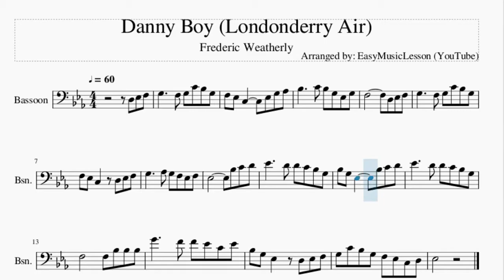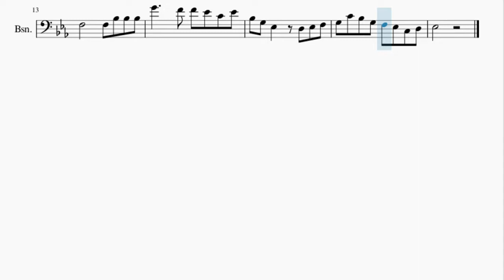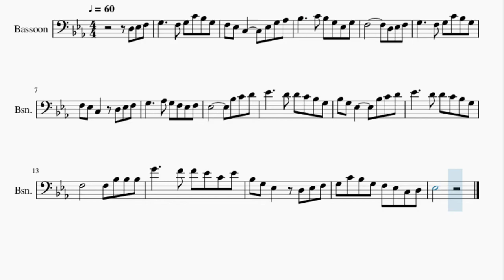Bassoon Sheet Music: How to play Danny Boy (Londonderry Air) by Frederic Weatherly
Here is a sheet music/tab video on the song Danny Boy (Londonderry Air) by Frederic Weatherly on the bassoon. A bassoon sheet music arrangement which is transposed to notes that are easily played by bassoon, for the song Danny Boy (Londonderry Air) by Frederic Weatherly.

EasyMusicLesson2 teaches you to play the your favorite instrument, through well-arranged sheet music so that you too can learn how to play Danny Boy (Londonderry Air) by Frederic Weatherly on the bassoon as fast as you can. A bassoon sheet music with backing tracks to help your play the song better.

Chords of Bassoon arrangement:
Eb Maj   Ab Maj   Ab Min   Eb Maj   C Min   F Min   Bb Maj
Eb Maj   Eb Dom 7   Ab Maj   F Maj   Eb Maj   Bb Dom 7   Eb Maj
Eb Maj   Eb Maj   Eb Dim   Bb Dom 7   Eb Maj   Ab Maj   Eb Maj
Eb Maj   Bb Maj   C Min   Ab Maj   C Min   B Dim 7   Bb Maj
Bb Dom 7   Eb Maj   F Min   Eb Maj   Eb Dom 7   Ab Maj   G Min
C Min   F Min   Ab Min   G Min   C Min

Melody notes of Bassoon:
D3 Eb3 F3 G3     F3 G3 C4 Bb3 G3
F3 Eb3 C3     Eb3 G3 Ab3
Bb3     C4 Bb3 G3 Eb3 G3
F3         D3 Eb3 F3
G3     F3 G3 C4 Bb3 G3
F3 Eb3 C3   D3 Eb3 F3
G3     Ab3 G3 F3 Eb3 F3
Eb3         Bb3 C4 D4
Eb4     D4 D4 C4 Bb3 G3
Bb3 G3 Eb3     Bb3 C4 D4
F3       F3 Bb3 Bb3 Bb3
G4     F4 F4 Eb4 C4 Eb4
Bb3 G3 Eb3   D3 Eb3 F3
G3 C4 Bb3 G3 F3 Eb3 C3 D3
Eb3